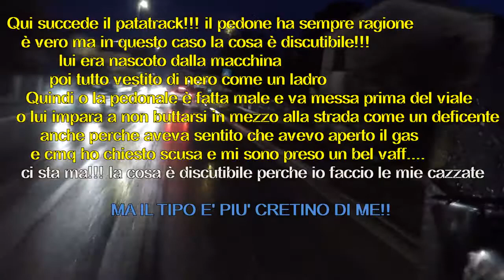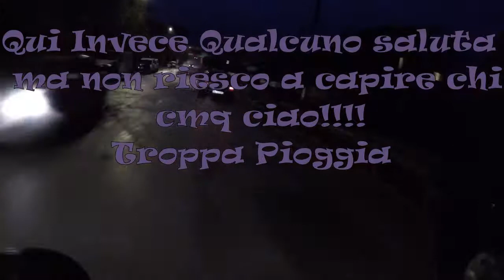Motovlog 02 02 2019 un pò di mie.. stron.. cose brutte ma con il pedone la cosa è discutibile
Motovlog DJ Fuso 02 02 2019 anche qui ... un sacco di mie ... stron... cose brutte